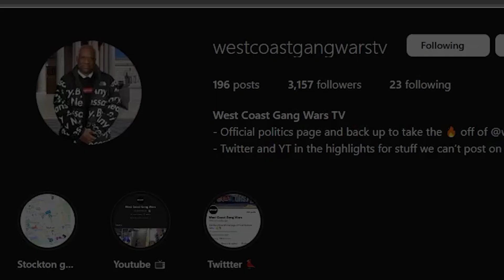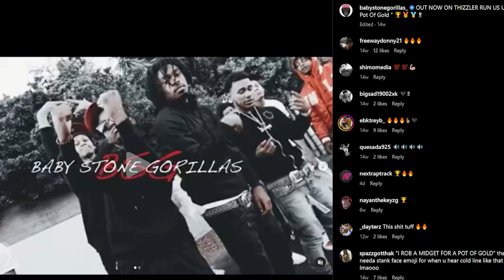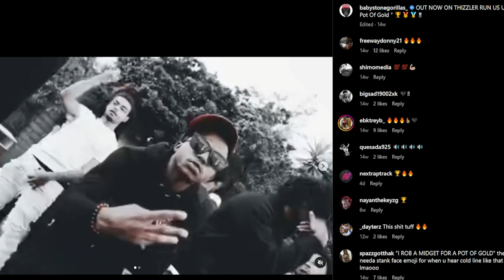Stockton EBK Member ARRESTED For a BODY! Here's What We Know! (BREAKING!)